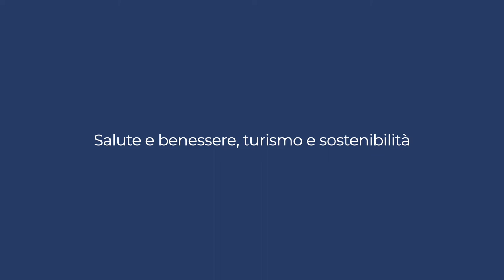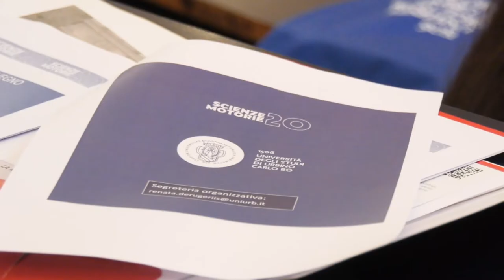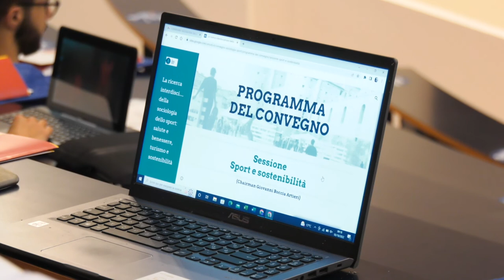Sociologia dello sport: Uniurb fa il punto sul convegno internazionale 2022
Le interviste ad alcuni dei protagonisti del convegno internazionale "La ricerca interdisciplinare della sociologia dello sport: salute e benessere, turismo e sostenibilità" che si è svolto nell’Aula Magna di Palazzo Battiferri, lunedì 3 ottobre 2022.